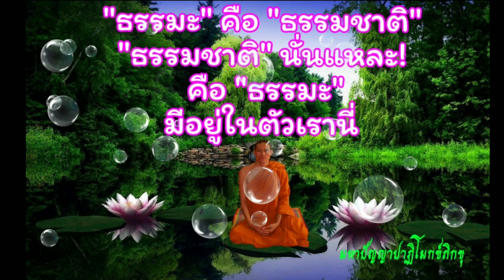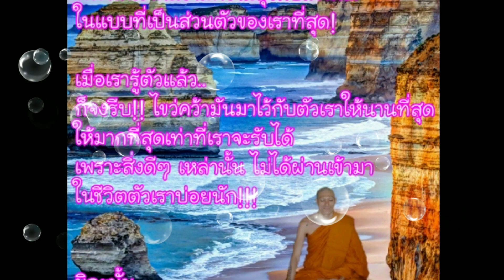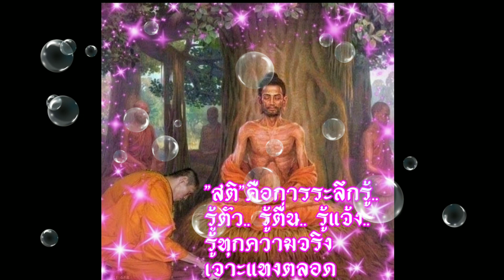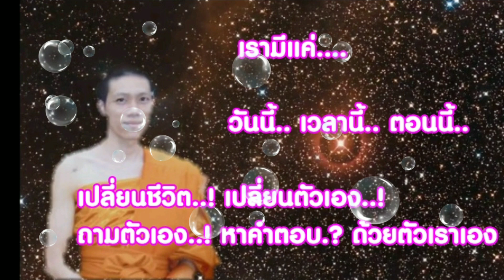ทุกๆสิ่ง..มันเริ่มต้นได้..ที่ตัวเราเอง!​ จงฟังคลิปนี้..... แล้วหันมาสำรวจตัวคุณ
#​จงปลุกและสร้างแรงบันดาลใจให้ตัวเราเองด้วยตัวเราเอง

#​จงเชื่อมั่นในสิ่งที่คุณนึกคิดทุกอย่าง.. ที่คุณคิดว่า.. จะไม่นำความเดือดร้อนนั้นมาให้ตนเองและผู้อื่น​

จงคิดจะทำเฉพาะในสิ่ที่คุณคิดว่า.. คุณจะมีความสุขทั้งกายใจของคุณ​ตลอดไปและตลอดปี

ทุกๆสิ่งของการกระทำเหล่านั้น..! มันขึ้นอยู่ที่ตัวคุณ!​ เพราะ​ ชีวิต..มันเป็นของคุณ